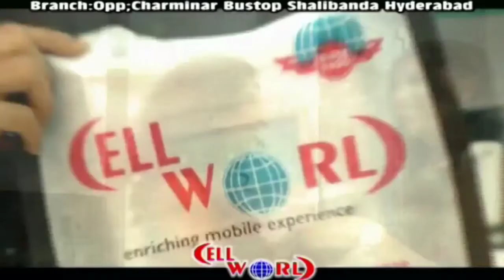Hyderabad ..... Khabar Hai Chatrinaka PS Hudood Ki Jahan Ek Na Baligh Ladki Hui Din Dahade Ghay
Khabar Hai Chatrinaka PS Hudood Ki Jahan Ek Na Baligh Ladki Hui Din Dahade Ghayab Maa Ne Sunayi Afsos Ke Sath Tafseelat Ismail Khan Naami Shakhs Par Hai Shak .

22 December Se Hai Ladki Ghayab  ... DCP Office Se Ruju Hokar Karwaahi Par Ghar Walon Ne Daala Zor